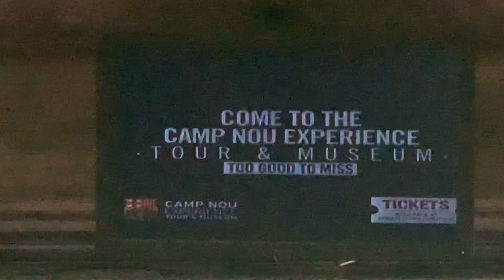MUSEU FC BARCELONA